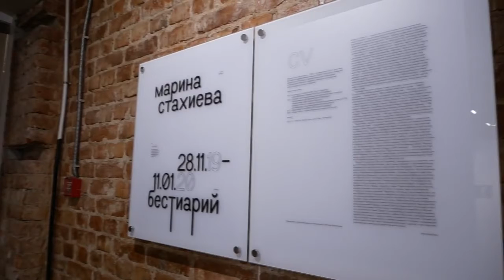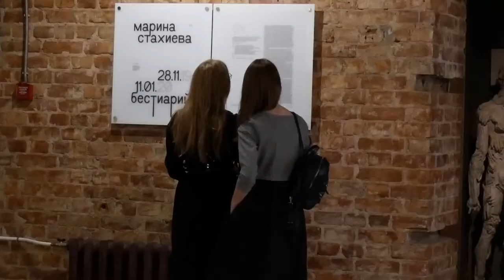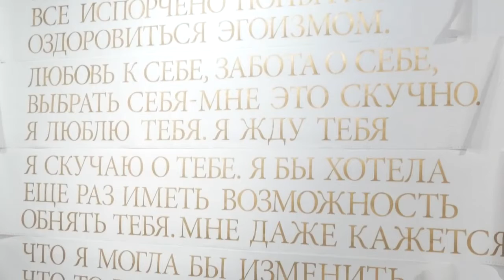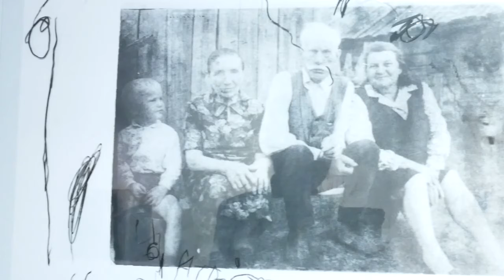БЕСТИАРИЙ выставка Марины Стахиевой АРТЛИКБЕЗ № 274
БЕСТИАРИЙ: выставка Марины Стахиевой в NameGallery
арт-гиды: Вячеслав Корнев, Вадим Климов
АРТЛИКБЕЗ № 274 Санкт-Петербург, 5 декабря 2019